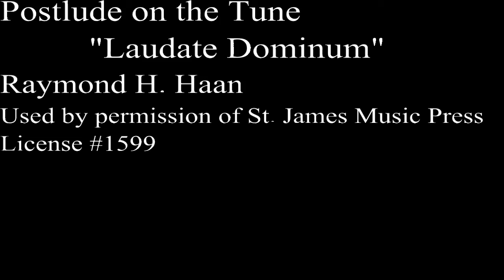Postlude on the tune Laudate Dominum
Composer Raymond H. Hann
A short postlude on the great tune by C.H.H. Parry (O Praise Ye the Lord).
Used by permission of St. James Music Press, License 1599